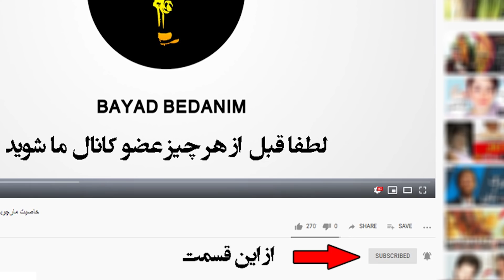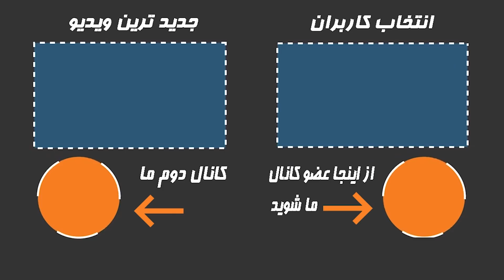20 نکته عجیب و جالب درباره زندگی رضا رشیدپور و همسر و دخترش که نمیدانید!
20 نکته عجیب و جالب درباره زندگی رضا رشیدپور و همسر و دخترش که نمیدانید!
در این ویدیو تلفظ اسم آقای علی عسکری اشتباه است که از این بابت عذرخواهی  میکنیم